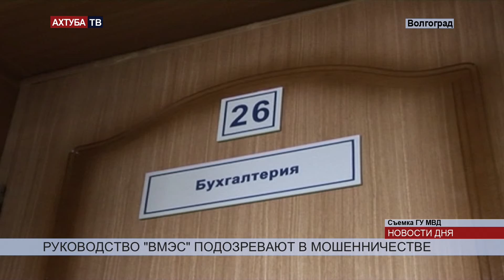Руководители МУПа хотели украсть миллион из госбюджета